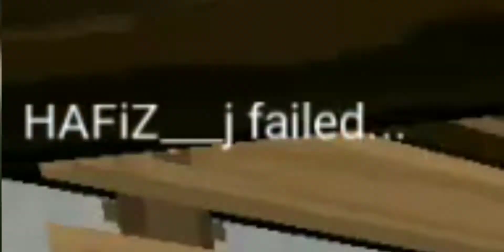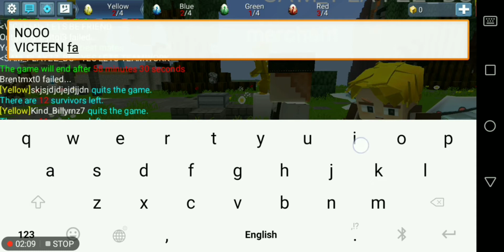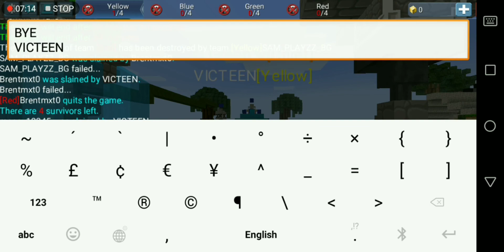Egg Wars GamePlay.Blockman GO Egg Wars.Funny Moments.Relaxing Game play.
Hi Everyone!
Thank you so much for support me!
Please help me reach 20k Subscribes to get my own G-Star Code!
My dream gstar code:  Victeen

Enjoy! :D